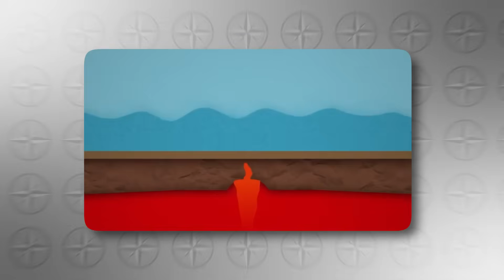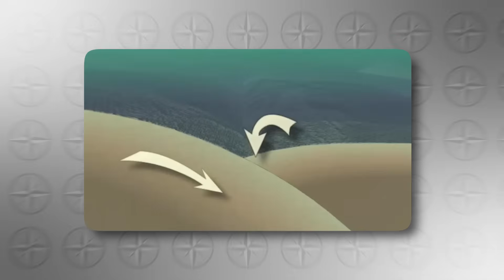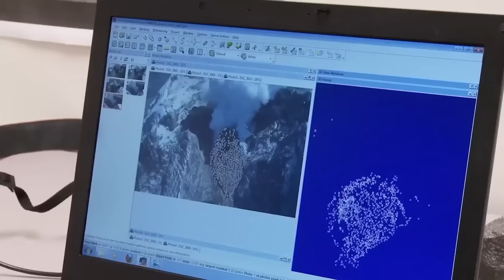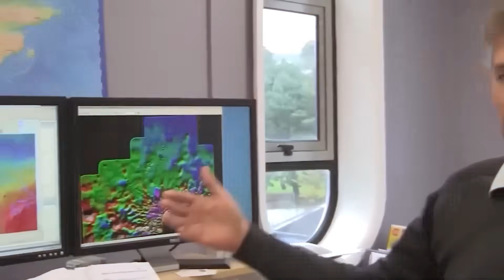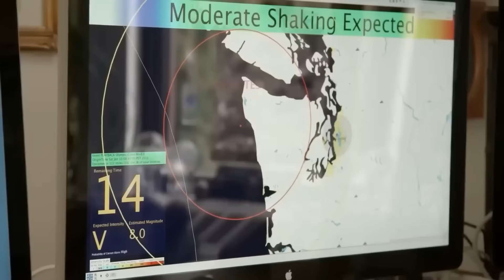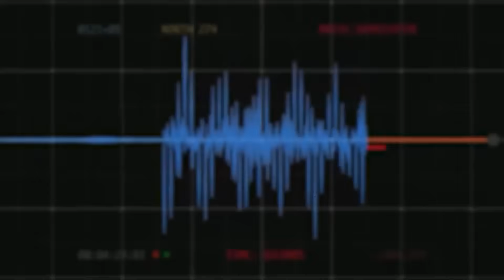Mount Hood AWAKENS -- Scientists Detected NEW National Threath in Oregon!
Mount Hood’s serenity is collapsing under the weight of new scientific data. Satellite imagery, GPS deformation records, thermal scans, seismic networks, and fault mapping now reveal a convergence of changes that paint a stark picture: Oregon’s most iconic volcano is no longer quiet. Scientists emphasize there is no sign of an imminent eruption, but the accumulation of uplift, earthquake swarms, deep magma signals, and newly mapped fault systems near Portland marks a turning point in understanding the region’s geologic risk.

What began as subtle tremors has evolved into a regional story of rising magma, ground swelling across 40 miles, and a newly exposed subterranean fault network — signals that demand close attention. Beneath Mount Hood, magma appears to be pressurizing the crust, pushing the ground upward and generating persistent seismic swarms. At the same time, advanced mapping has uncovered hidden faults capable of delivering significant shaking to the Portland metropolitan area. Combined with the immense tectonic force of the Cascadia Subduction Zone offshore, the system beneath Oregon is revealing itself not as isolated hazards, but as an interconnected structure with wide-ranging implications.

In this video, we break down the emerging science, the shifting risks, and the unanswered questions:
• Why a massive 40-mile uplift zone may signal magma intrusion
• How earthquake swarms reveal movement within volcanic conduits
• What newly mapped Portland-area faults mean for future seismic risk
• How Mount Hood, hidden faulting, and Cascadia Subduction interact
• Why satellites and sensors are transforming early detection

Using field research, regional tectonics, volcanic history, and real-time observations, we explore:
1️⃣ Mount Hood’s uplift patterns — magma pressure, deformation, and long-term implications
2️⃣ Swarm dynamics — how clustered quakes form and why they matter
3️⃣ Fault exposure — new structures beneath Portland and their potential to channel seismic energy
4️⃣ Cascadia Subduction Zone — megathrust mechanics and stress transfer
5️⃣ Real-time monitoring — satellites, interferometry, gas arrays, and seismic modeling
6️⃣ Portland’s vulnerability — population, infrastructure, and emergency planning
7️⃣ Volcanic hotspots statewide — why Hood is not the only system under scrutiny
8️⃣ Underground networks — magma pathways, tectonic weakness, and energy transfer
9️⃣ Compound hazards — quake-volcano interactions and sequential event scenarios
🔟 The future — what ongoing deformation may signal over months, years, or decades

Experts stress that today’s signals may mark the beginning of a long period of unrest — not an imminent catastrophe. Uplift alone does not guarantee eruption. Swarms alone do not confirm danger. And fault discovery does not equal future failure. But taken together, these developments redefine what we know about Oregon’s geological future.

Stay informed with clarity, evidence, and context — not alarm.